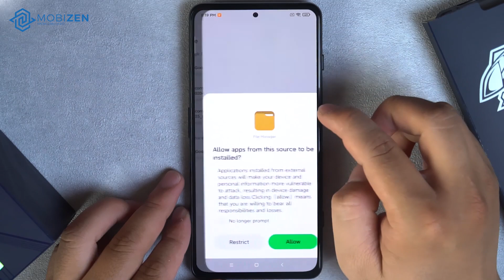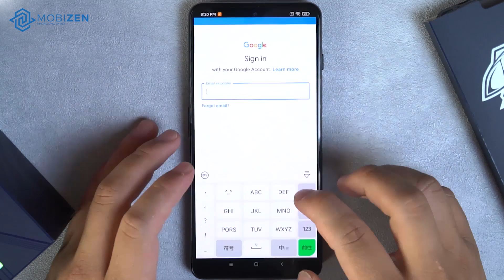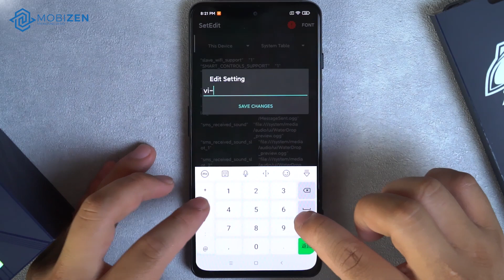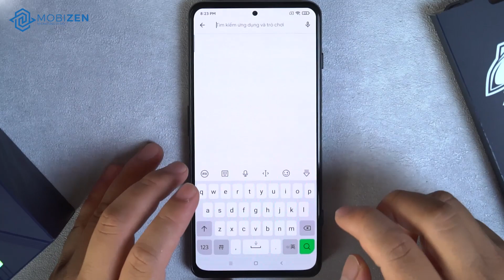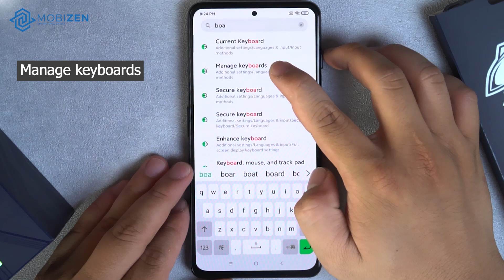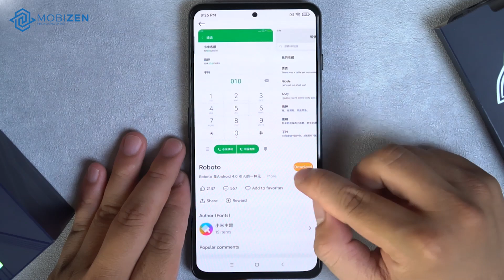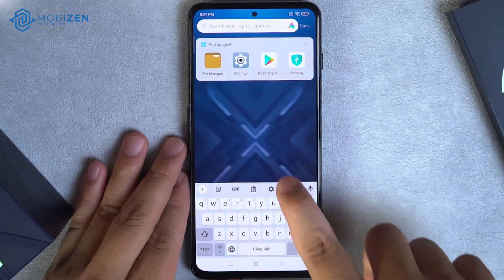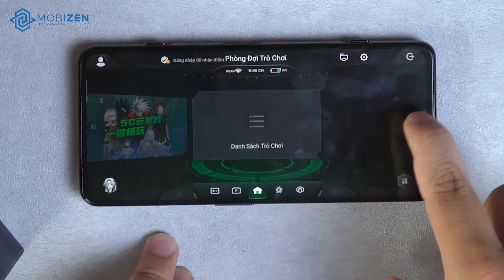Cài đặt tiếng việt cho BlackShark 4 và cách thiết lập dùng phímTrigger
Hôm nay mình sẽ hướng dẫn cách cài tiếng việt cho chiếc BlackShark 4 và cách thiết lâp phim Trigger để chơi game dễ dàng hơn nhé!
Có nhiều anh em còn khi mua máy từ xa không được hỗ trợ hay tự muốn tìm hiểu về cách cài đặt tiếng việt cho các dòng máy Xiaomi xách tay nói chung và chiếc BlackShark 4 nói riêng trong video này.
     Thì ae có thể tham khảo nhé.
© Bản quyền thuộc về Mobizen Channel
© Copyright by Mobizen Channel ☞ Do not Reup